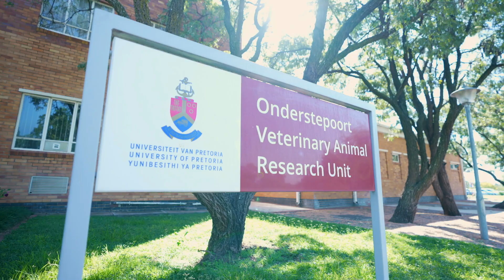PG Faculty Voice – Marcus Makgabo PhD (Veterinary Science)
HOME FOR POSTGRADUATE STUDIES: “We are moving into an era where master’s degrees and PhDs are the minimum requirements for many academic and industry positions. So I would definitely recommend that other students continue empowering themselves with postgrad studies.” – Marcus Makgabo, PhD (Veterinary Science)